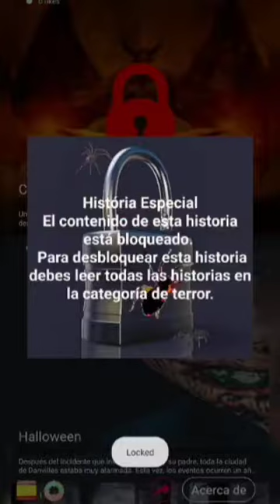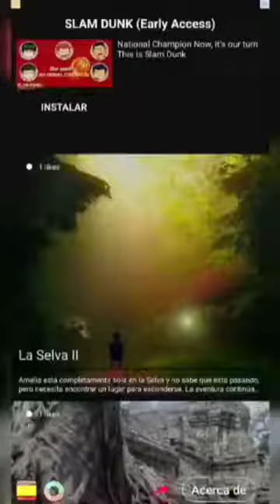CONECTA JUVENTUD 2.0: TU-TIC Historias de Miedo.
¿Quieres contar auténticas historias de miedo este Halloween? Te traemos un tutorial para conocer la aplicación “Historias de Terror y de Miedo” con el que poder crear auténtico terror esa noche. . . .